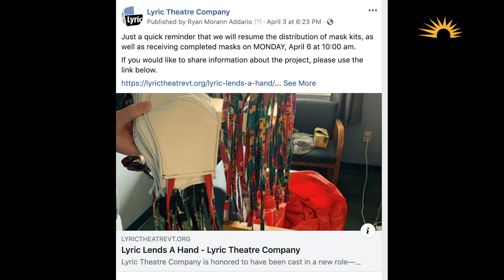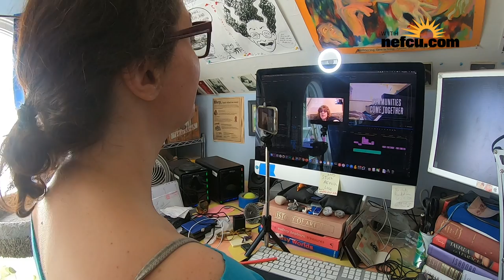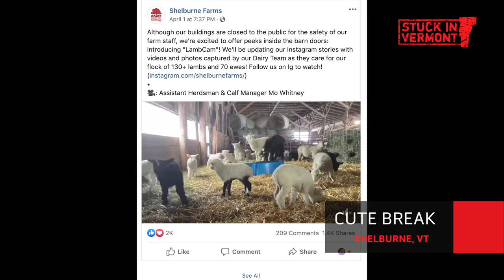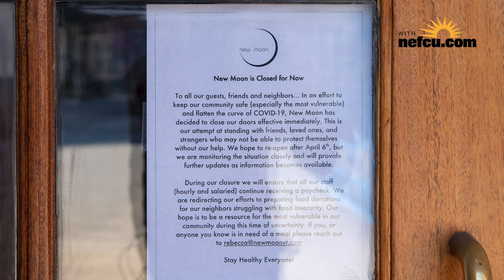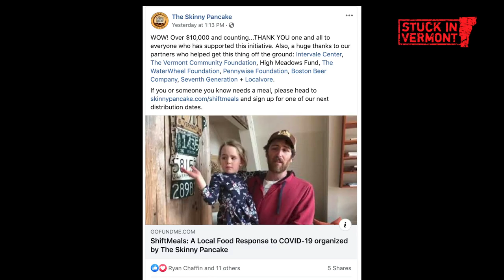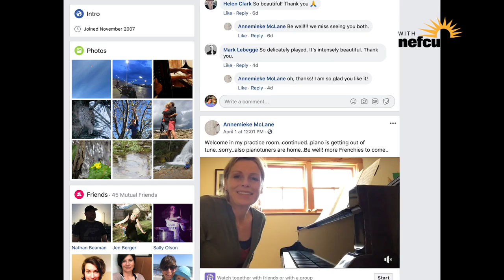Communities Come Together During the Pandemic [Stuck in Vermont 609]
Vermonters have adapted valiantly to the “new normal” as the COVID-19 pandemic intensifies across our country. Our state is under a stay-at-home order from the governor, and schools and all nonessential businesses have closed — but that hasn't stopped community members from finding ways to help others and stay positive. Vermonters are staying connected through Facebook pages that spread joy, the Bang-n-Clang nightly parade in Vergennes, and musicians posting performances online.

Eva talked to Vermonters via FaceTime and Skype about the ways they've stepped up — people like Elliott Katz at Generator, who is leading a team of staff and volunteers as they use 3D printers to make face shields for the University of Vermont Medical Center. Last Friday, they made their first delivery of 50; they're also providing the UVM Medical Center with intubation boxes. She also spoke to Nora Swan, a milliner in Ripton who is making masks (here is a tutorial); Matt Beer, owner of New Moon Café in Burlington, who is donating meals to local organizations; Annemieke McLane, a pianist in Sharon who is sharing her music online; Chris Moldovan from Age Well about their Meals on Wheels program; and Vergennes Mayor Jeff Fritz, who is helping to organize the town's nightly parade and a Meals for All program with the Boys & Girls Club of Greater Vergennes.

Eva also includes videos and photos from across our state — of puppets coping with anxiety, of being stuckathome in a tiny house, and of a love song for the town of Johnson that shows the VermontStrong spirit in action. With neighbors like these, we’ve got a fighting chance. Stay home if you can, and take care, everyone.

Music: Claude Debussy, “Clair de Lune” performed by Annemieke McLane

Resources:
PPE at Generator
Shelburne Farms - To protect the health of critical Farm staff, all barns at Shelburne Farms are closed to the public.